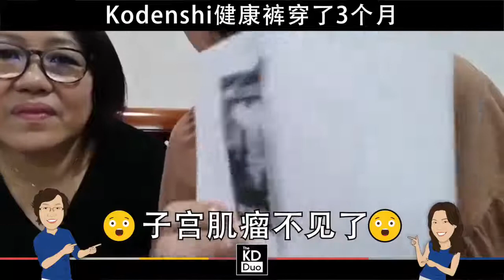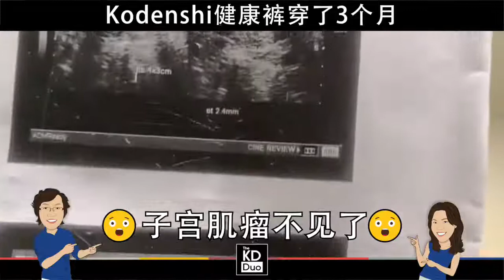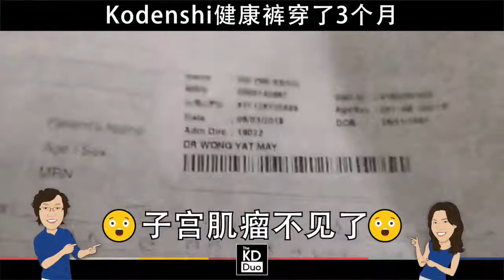Aulora Pants With Kodenshi And Maqnifiq Collagen Testimony 子宫肌瘤不见了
Aulora Pants With Kodenshi And Maqnifiq Collagen Testimony
子宫肌瘤不见了

如果你也和他一样有面对以上問題或者其他健康方面的问题，Comment 评论 ＋1 告诉我你的状况 或者Whatsapp

我会告诉你如何用最经济的方式只是一个方法就能24小时改善你的健康问题。